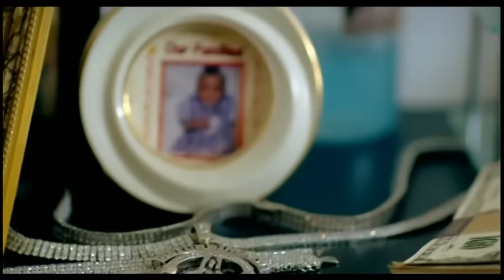Playaz Circle - Duffle Bag Boy ft. Lil Wayne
Music video by Playaz Circle performing Duffle Bag Boy.